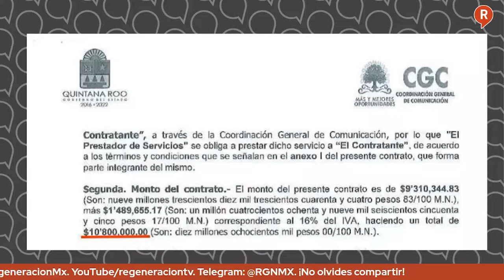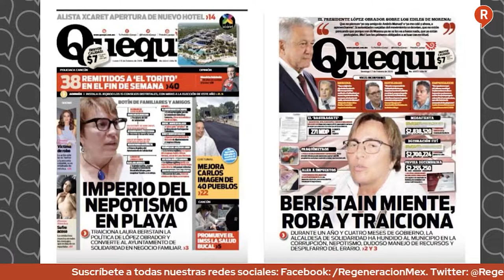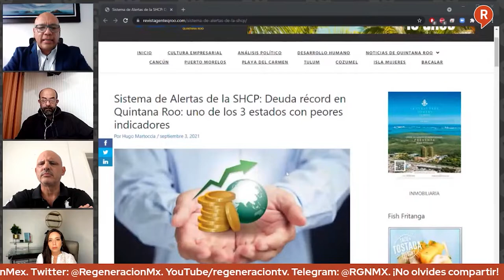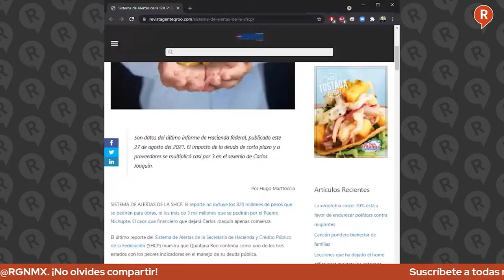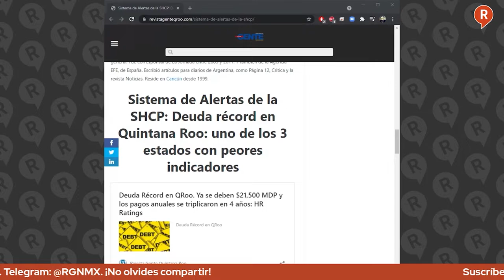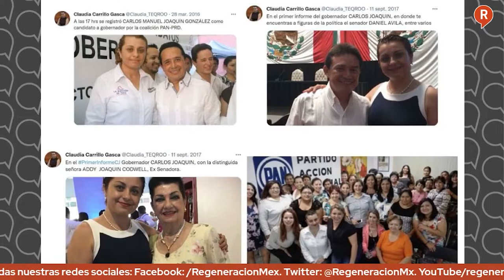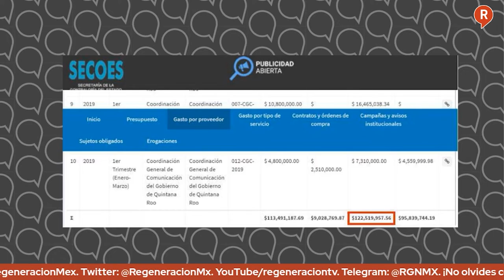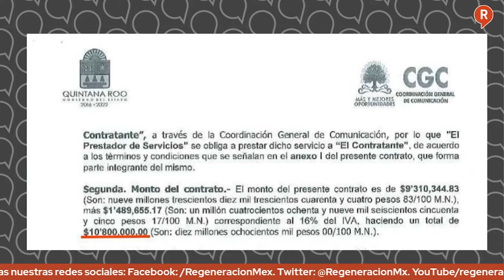LosDatosDuror: CarlosJoaquín prepara albazo en Playa del Carmen, Mesa de Análisis